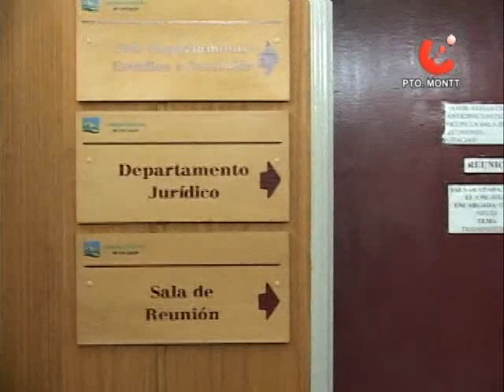NOTA IRREGULARIDADES GORE PM.mpg